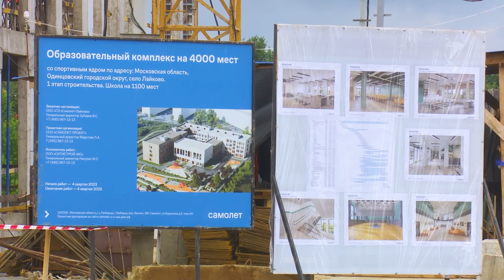Рабочая встреча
Глава Одинцовского округа Андрей Иванов встретился с жителями ЖК «Город-событие Лайково». Обсудили проблемные вопросы и динамику их решения. Подробности – в нашем материале.